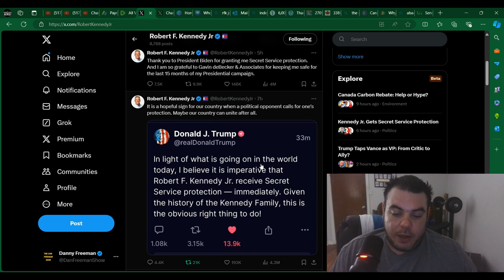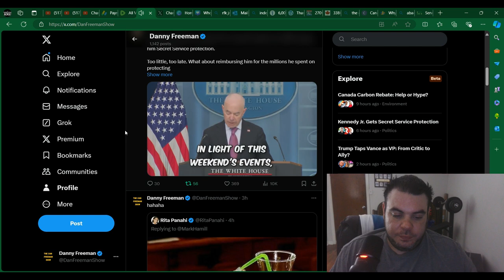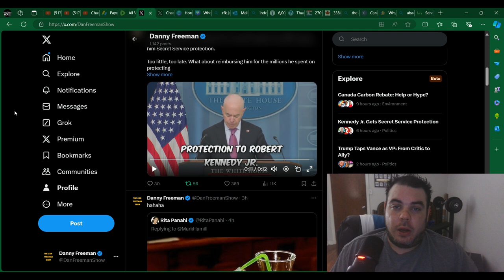OFFICIAL: RFK Jr Gets SECRET SERVICE Protection